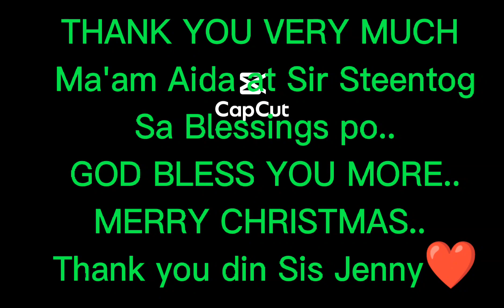Thank you very much Ma'am @Shamadagirl Sir @Dhang240 sa blessings na binigay mo sa amin.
Super blessed.. Salamat @Shamadagirl  @Steentog sa inyo po . @JennyVillaro Madaming salamat din..GOD BLESS YOU ALL..❤️❤️